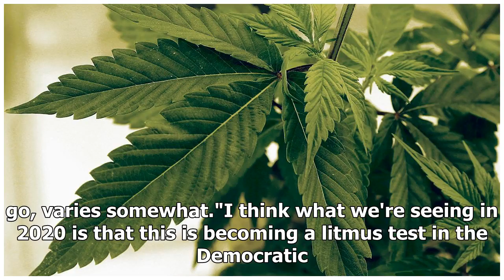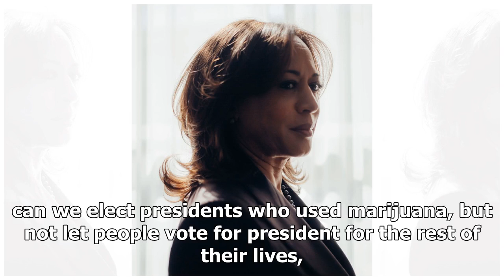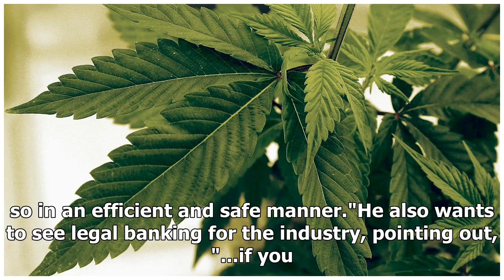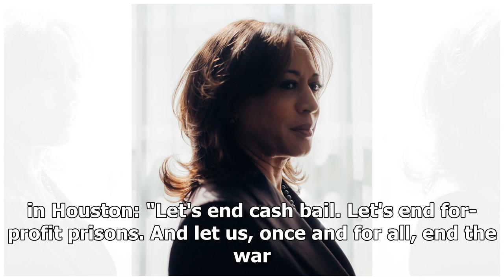2020 candidates pushing pot legalization on campaign trail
The record number of 2020 Democratic contenders for U.S. president may be divided on a host of issues, but on marijuana legalization, most find themselves on the same page. But how they parse it, and how far they're willing to go, varies somewhat."I think what we're seeing in 2020 is that this is be...